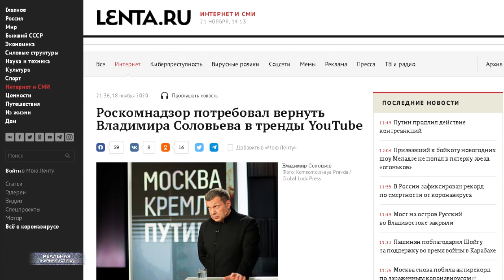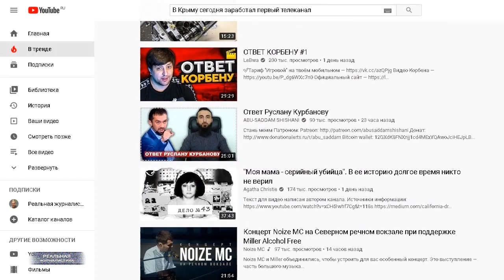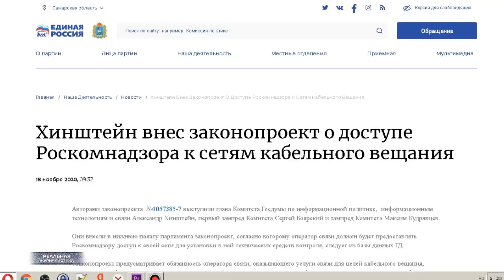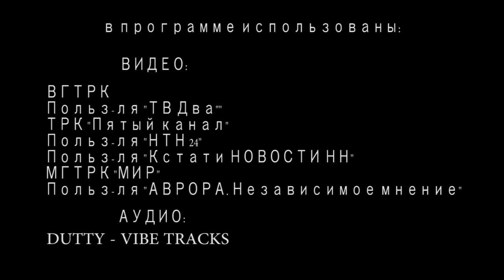Соловьев сошел с ума! / Госдума усиливает цензуру. Жулики и воры готовятся к выборам.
Роскомнадзор потребовал от Гугл вернуть Ютуб-видео Владимира Соловьева в тренды. В ведомстве заметили, что ролики пропагандиста перестали пользоваться популярностью и предположили, что Ютуб намеренно ограничивает распространение материалов популярного российского автора, препятствуют росту его аудитории. Все.. не могу дальше этот бред читать. А вообще знаете, вот это все говорит только об одном - в Роскомнадзоре вообще не понимают, как устроен интернет и как оно работает. Потому что... ну, подобное только идиот может брякнуть. Абсолютно некомпетентный дурак. Все равно, что Минсельхоз завтра потребует от июля вернуть рекордный урожай пшеницы, как в 2017-ом.
А в госдуму, тем временем, внесли законопроект о контроле над кабельным телевидением. Автором идеи выступил депутат от Единой России Хинштейн. Сам проект закона подразумевает доступ к средствам связи любых операторов, осуществляющих вещание и установку специального оборудования на их технику.. что позволит блокировать те или иные телеканалы.. без суда и следствия. Слушайте, как достали эти больные ублюдки. У них на самом деле уже фобия настоящая.. они боятся, что в эфир попадет хоть сколько-то правды. Сперва, значит, они придумали  цифровое ТВ. Оставив  два федеральных мультиплекса с лояльными популизаторами. По сути, зачистили федеральное эфирное пространство. Огромное количество СМИ, главным образом региональные - просто без вещания остались. Хорошо.. выкрутились телевизиолнщики на местах, начали распространять сигнал через кабельные сети. Теперь упыри до кабельных сетей добрались.